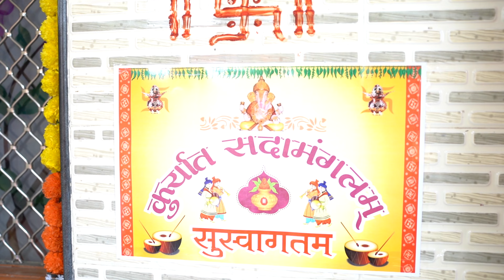Wedding Cenematice Shoot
Studio Name - Kiran Photo
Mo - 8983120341